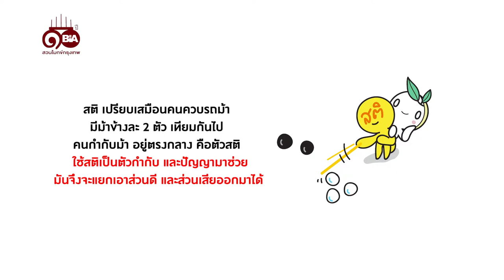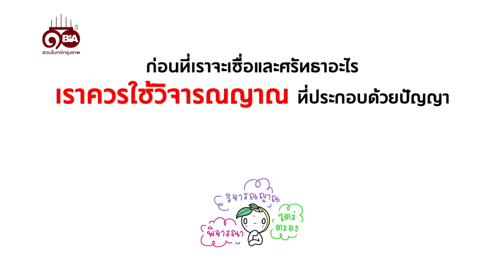ธรรมlife | Ep.99 ความเชื่อและความศรัทธาใช่เรื่องเดียวกันไหม